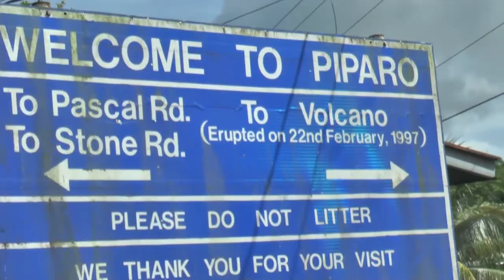Piparo Mud Volcano Emergency Response Exercise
The Office of Disaster Preparedness and Management, ODPM along with other emergency response and management agencies conducted an emergency response exercise in the area surrounding Piparo Mud Volcano.